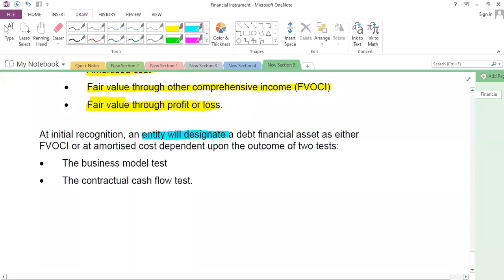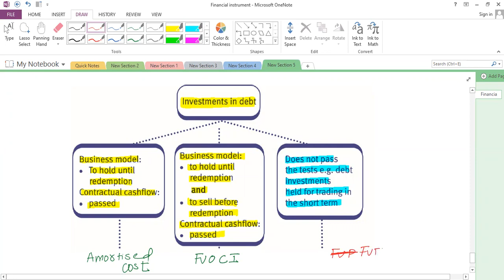IFRS 9 : Financial Asset [IFRS 9 : वित्तीय संपत्ति]